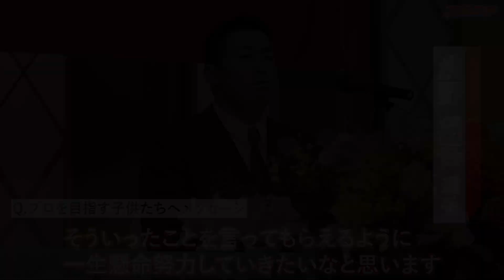【契約金は家族で仲良く使いたい】高松商・浅野翔吾選手が巨人と仮契約 背番号は希望した51番に決定 「一日でも早くイチローさんに近づけるようになりたい」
巨人からドラフト1位指名を受けた浅野翔吾外野手（17＝高松商）が14日、高松市内のホテルで入団交渉に臨み、契約金1億円プラス出来高払い5000万円、年俸1200万円で仮契約を結んだ。昨年12月に直接指導を受けたイチロー氏の代名詞である背番号51を背負うことが正式に発表され「一日でも早くイチローさんに近づけるようになりたい」と目を輝かせた。

最新ニュースをお届け「スポニチアネックス」